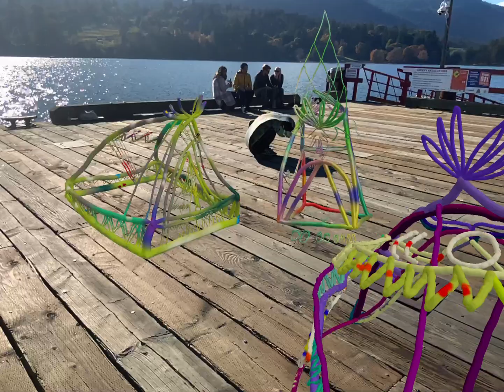IRL Art Camp // COME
Uplift social VR into flesh & bones

Come to celebrate the harvest and substantial manifestation of the first year of the VR Art Camp, that boosts our meaning making process and bonds our community.
28 Nov - 4Dec 2021
Bicentennial Campground, Marin Headlands, CA // USA